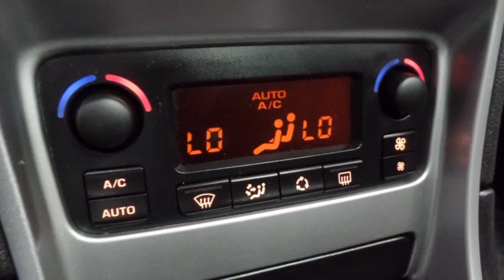Peugeot 307 SW 2.0 16V PREMIUM Climate Control Cruise Control